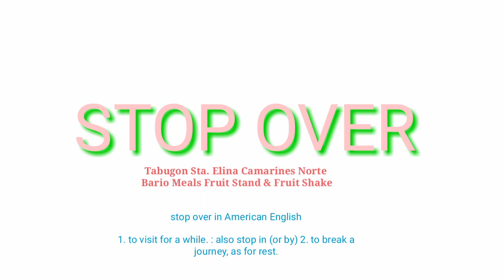Stop Over Lugaw Go To